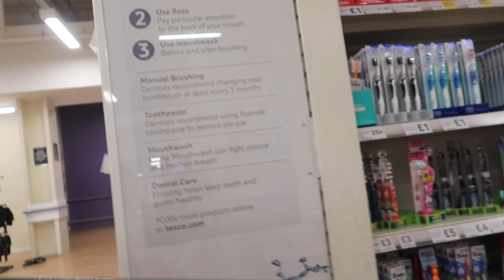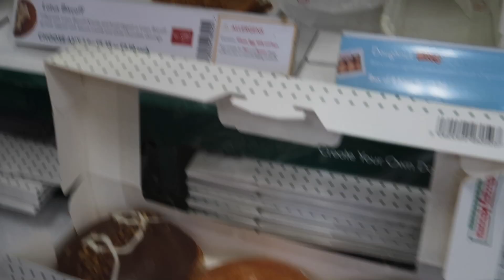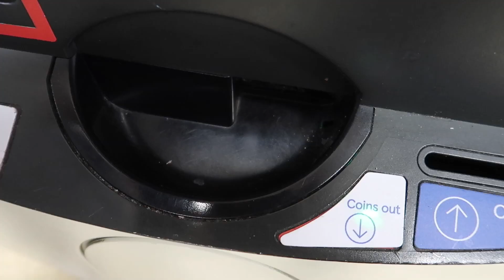Tescos with us🥵 |day in our life vlog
hey guys this is our new video ! we hope you enjoyed . Also watch till the end for extras/bloopers  also go follow our Instagram @itslucyandsophie for updates on when we post, extras and future videos (like Q&A s)Xx